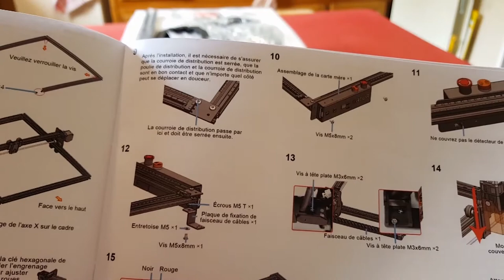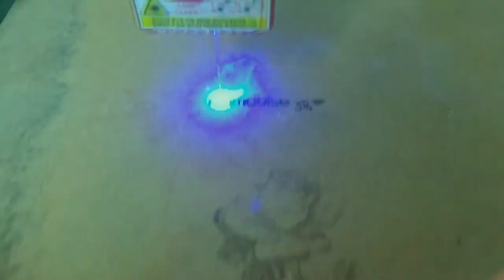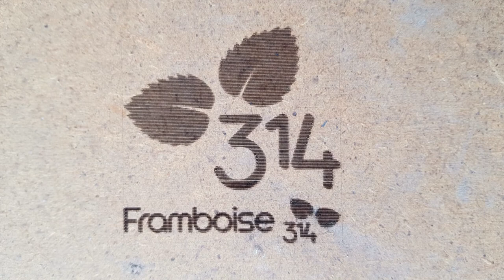Ortur Laser Master 2 PRO : les premières images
Déballage, montage, réglage, installation du driver et de LaserGRBL. Les premiers essais de gravure toussa...toussa... Bientôt un article complet à lire